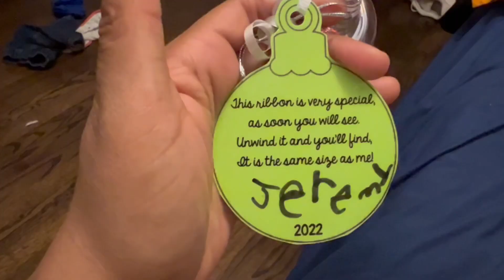Vlogmas Day 21: Changes Coming